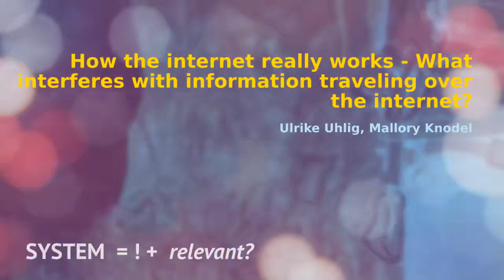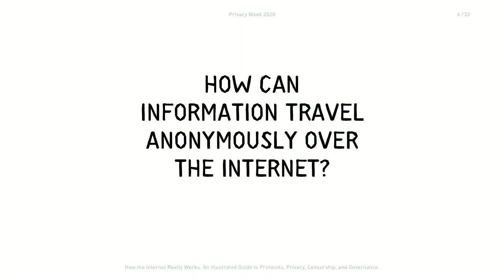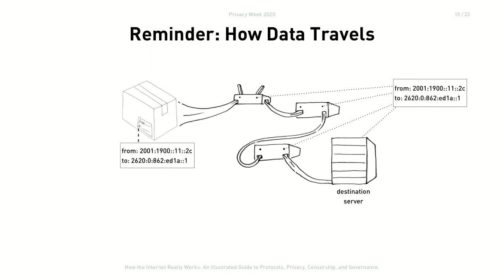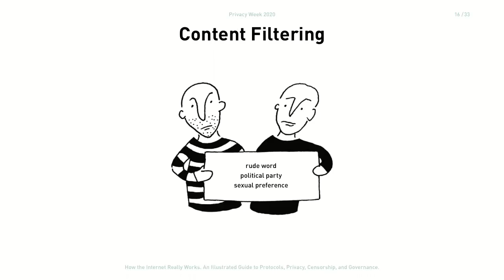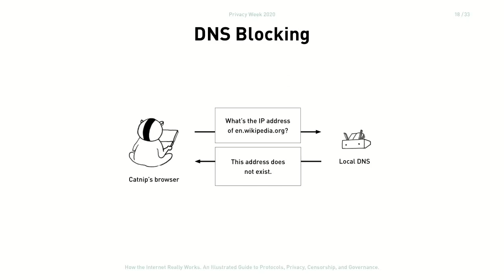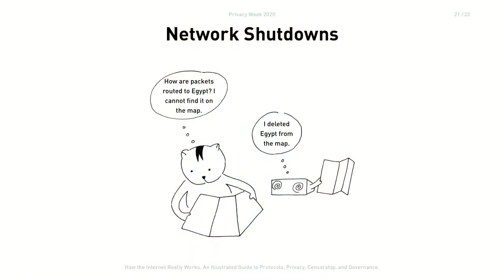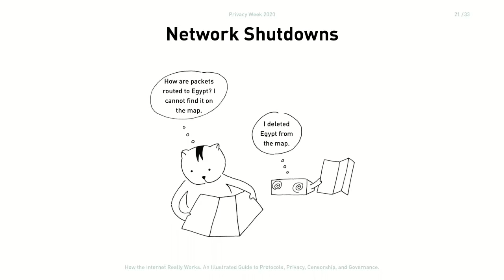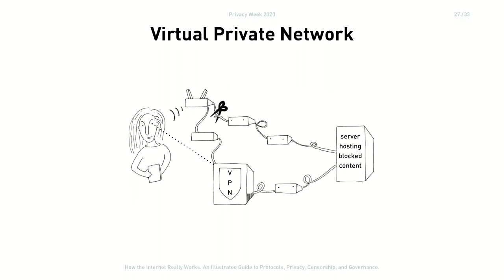ParivacyWeek 2020 eng How the internet really works What interferes with information traveling